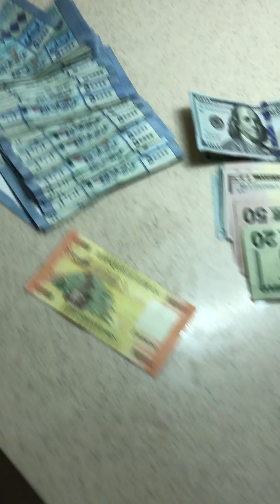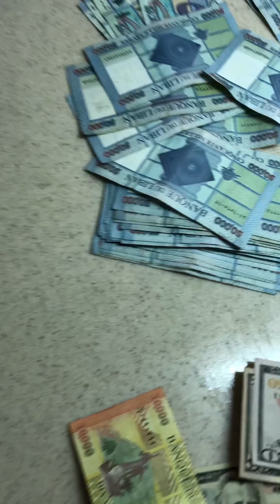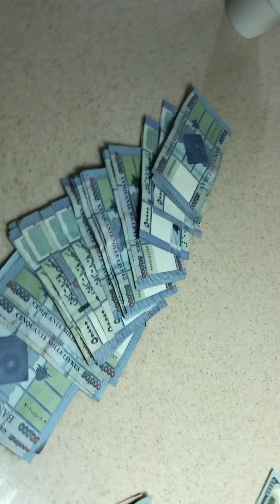Quickest way to be a millionaire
Sanitising Lebanese Lira